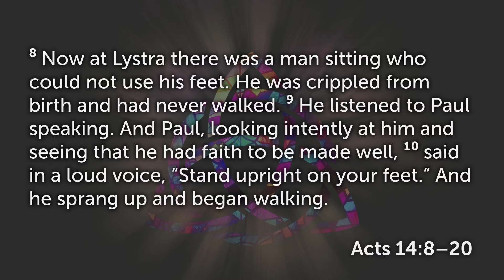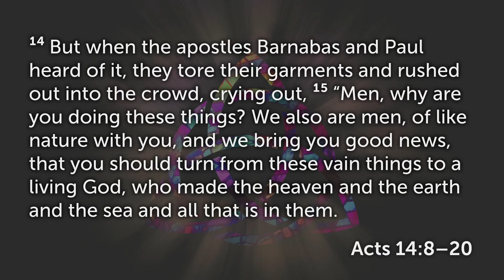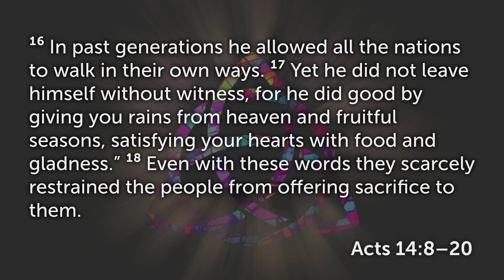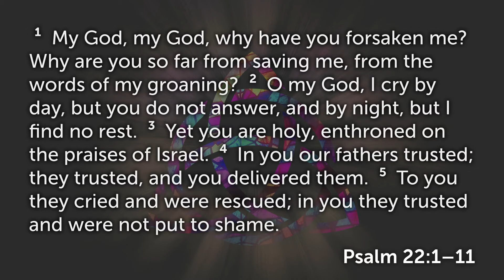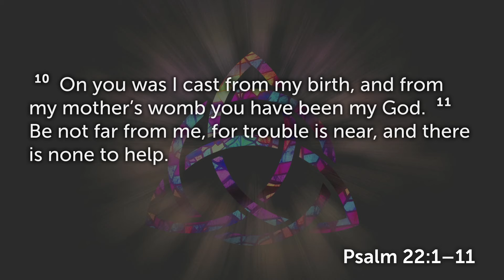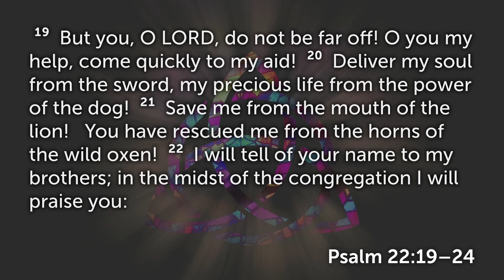8/9/20202 | GOD IS...UNCHANGING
Sermon Series: GOD IS
"UNCHANGING"
Pastor Andrew Bywaters
Acts 14:8-20